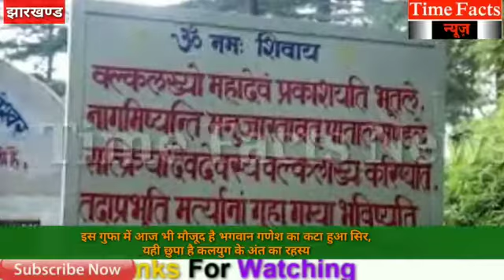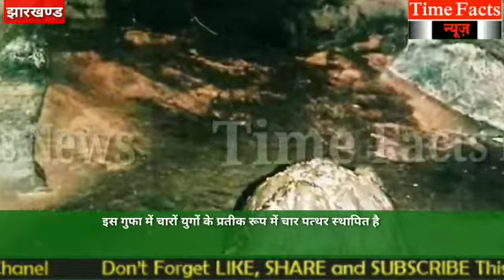इसी गुफा में छिपा हुआ है कलयुग के अंत का रहस्य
यही गुफा में रखा गया है शिव पुत्र गणेश  का कटा हुआ शर